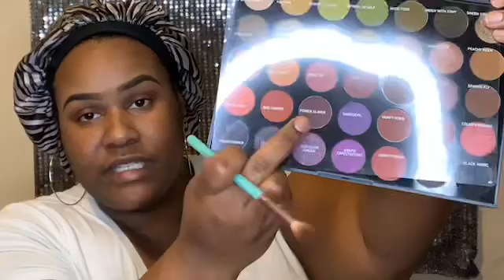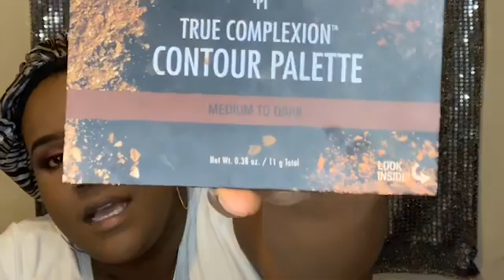GRWM FT. Morphe Boss Mood palette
Makeup tutorial featuring Boss mood pallet aka 35M pallet for Morphe!